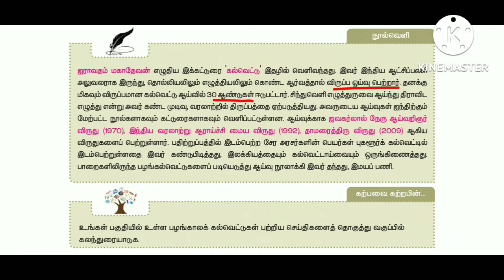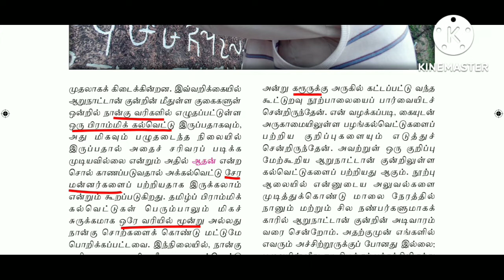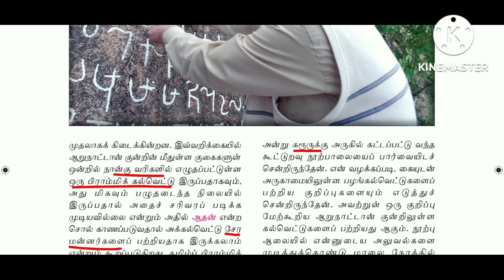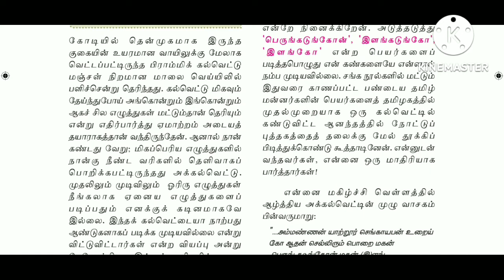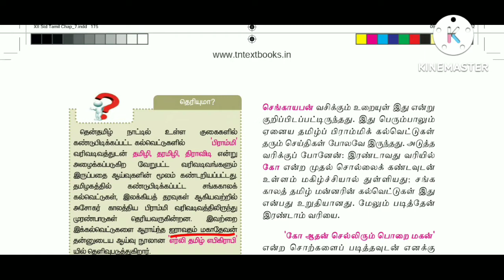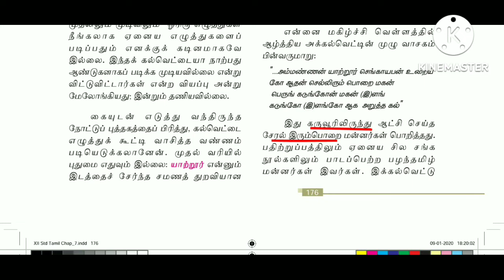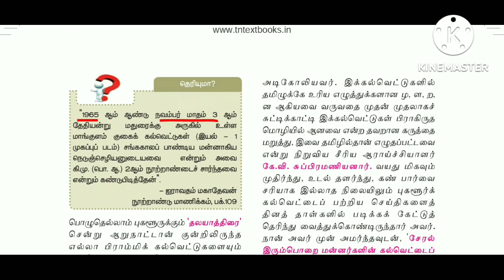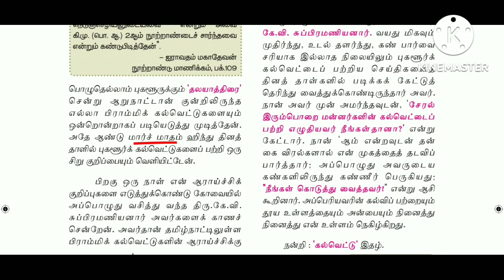7 சங்ககாலகல்வெட்டும்என்நினைவுகளும் Tamil Tet tnpse Group4 Sara Krishna academy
12thtamil இயல் 7 சங்ககாலகல்வெட்டும்என்நினைவுகளும் Tamil Tet tnpse Group4 Sara Krishna academy